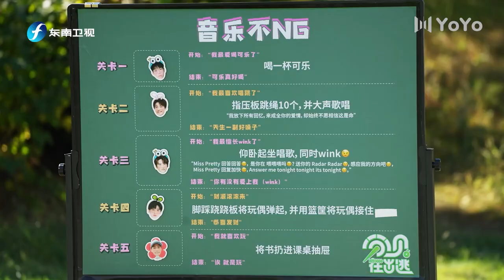《分贝在出逃》EP 02🎹苏醒张远“撑兄道弟”分贝彩排！俞更寅挑战导演成“背锅侠” | 苏醒/张远/赵让/斯外戈/俞更寅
【分贝在出逃Go！Decibels】一档以天然背景为舞台的露营式音乐综艺！苏醒、张远、赵让、斯外戈、俞更寅欢乐集结，体验天然舞台，在繁华都市中来一场说走就走的音乐之旅吧~赚取分贝路上的种种艰难、爆笑、互助互怼，无一不值得期待！